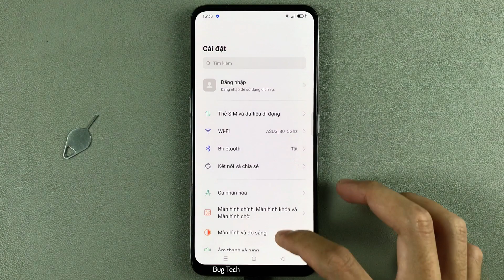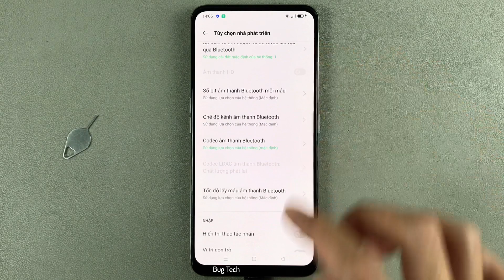Vị trí con trỏ, lớp phủ màn hình hiển thị dữ liệu chạm trên OPPO Reno2 F Android 11